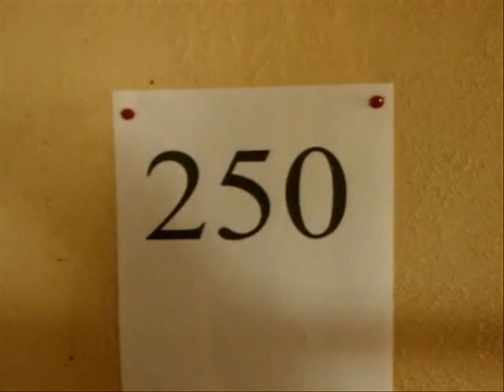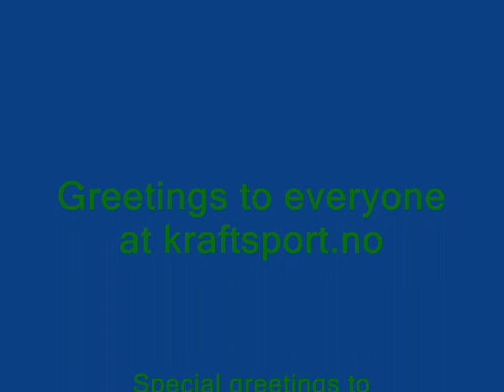150kg/330lbs 4x9 Part 1/23 of the next step to 250kg/550lbs squat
For various reasons the peaking cycle was not a succes, nothing wrong with the program itself. But life had some unexpected turns, so it didn't work out as I wanted. Now starting a new volume program, and I'm optimistic as always! I am going to put up a video of every workout I do. And there will be one workout every day.

Here's the plan:

W1 4x9@150  8x3@140  5x7@160 10x2@150 7x5@170  8x3@120  10x3@180
W2 7x4@150  4x9@160  8x3@150 5x7@170  10x2@160 7x5@180    8x3@130
W3 10x3@190 7x4@160  4x9@165 8x3@140  5x7@175  10x2@170   7x5@185
W4 8x3@140  10x3@195